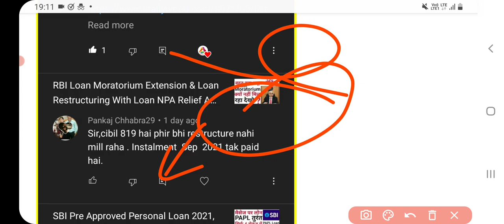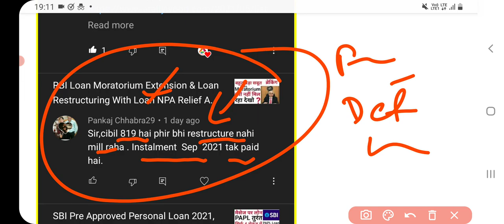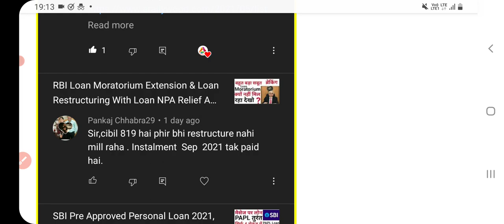RBI Loan Moratorium Extension & Restructuring Policy & CIBIL Score | Loan NPA | Loan EMI Relief News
Moratorium,

Moratorium 1.0,

Moratorium 2.0,

Moratorium 3.0,

Moratorium Extension,

Loan Moratorium,

6 Month Moratorium Extension,

3 Month Moratorium Extension,

2 Year Moratorium Extension,

Kotak Moratorium,

UBI Moratorium,

Amex Moratorium,

NPA News,